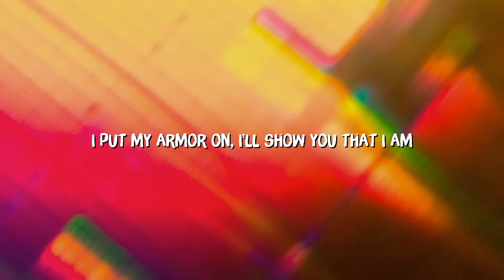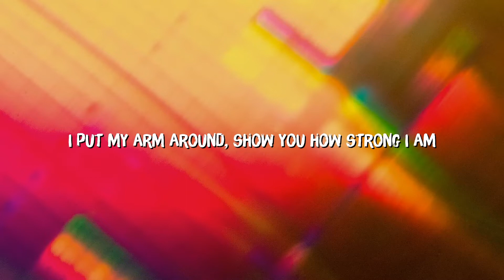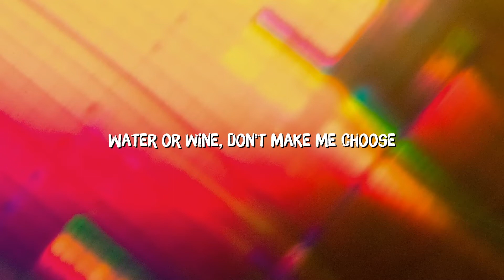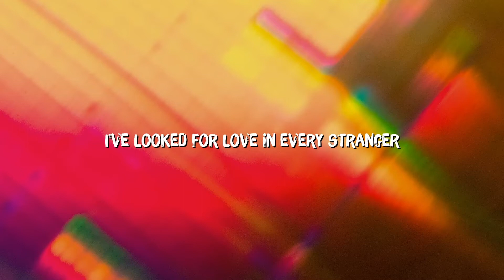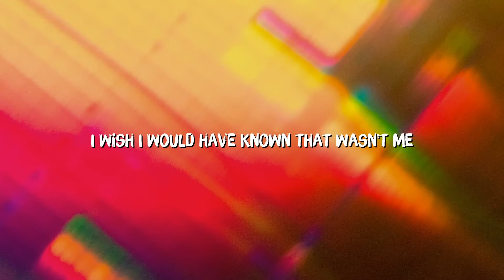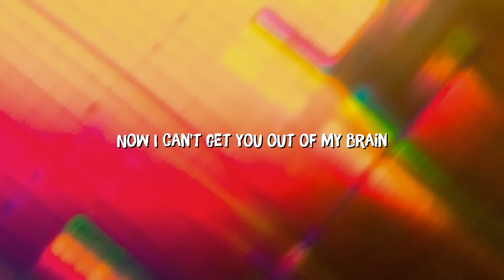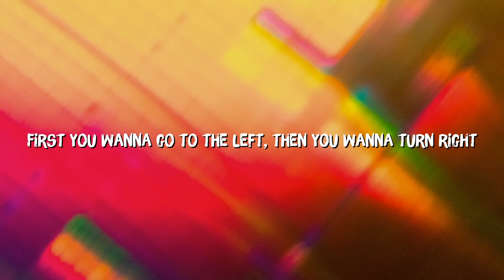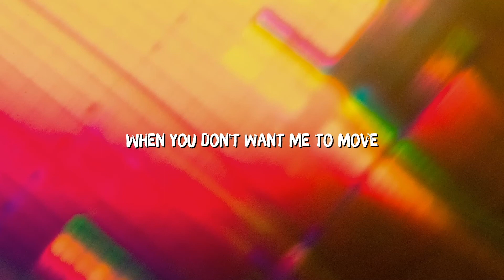Sia - Unstoppable (Lyrics) | Selena Gomez, Marshmello, Charlie Puth, Justin Bieber (Mix)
Sia